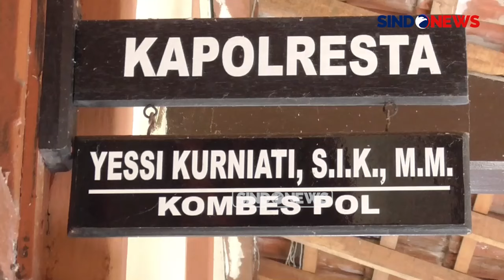Terungkap! 2 Guru di Asrama Ditangkap usai Lakukan Rudapaksa di Sekolah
Dua orang guru pesantren di Kabupaten Agam, Sumatera Barat, ditangkap polisi, usai lakukan rudapaksa hingga 40 orang anak didiknya sendiri. Pelaku melakukan aksinya di lingkungan asrama, dan lingkungan sekolah. Pihak sekolah langsung memecat dengan tidak hormat kedua pelaku.

Polisi menangkap Ronald Andany alias RA, 29 tahun, dan Arief Abdullah alias AA, 23 tahun. Kedua guru di sebuah pesantren yang cukup terkenal, di Kabupaten Agam, Sumatera Barat ini, dilaporkan oleh puluhan orang tua anak didiknya, karena diduga melakukan tindak asusila kepada puluhan korban.

Aksi bejat pelaku terungkap, saat seorang korban melaporkan pelecehan yang dialami pada orang tuanya. Orang tua pelaku yang kaget dan langsung melaporkan RA, yang merupakan kepala asrama ke Polisi. Dari hasil pemeriksaan terhadap RA dan korbannya, terungkap, ternyata ada pelaku lain, guru laki-laki lain, melakukan hal yang sama pada puluhan murid laki-laki lainnya.

Kapolresta Bukittinggi, Kombes Pol Yessi Kurniati, menyebutkan, sampai saat ini korban telah mencapai 40 orang, dengan satu orang pelaku 30 korban, dan pelaku lainnya 10 korban. Pelaku melakukan perbuatan di lingkungan asrama, di kamar, barak, dalam asrama siswa, dan di lingkungan sekolah.

Dari pelaku dan korban, polisi mengamankan barang bukti pakaian yang digunakan pelaku dan korban, sarung, hingga alas Kasur.